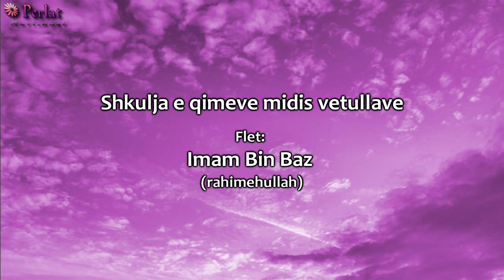Shkulja e qimeve midis vetullave - Bin Baz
Pyetje:
A konsiderohen qimet në mes të vetullave të jenë pjesë e vetullave dhe cili është gjykimi që femrat t'i shkulin ato?

Imam Bin Baz:
Me sa duket ato nuk i përkasin vetullave. Ato qime janë kufi midis dy vetullave. Por nëse lihet shkulja e tyre për shkak sigurie (se mos janë prej vetullave) është më mirë. Përndryshe ato nuk i janë prej vetullave.